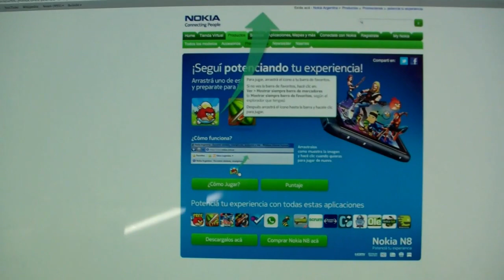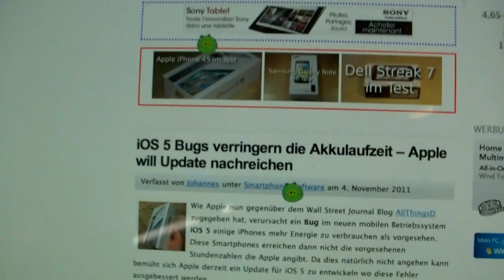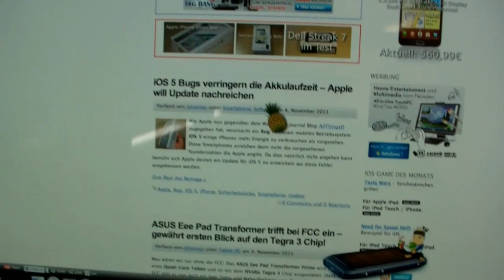Mit Angry Birds & Fruit Ninja Webseiten zerstören